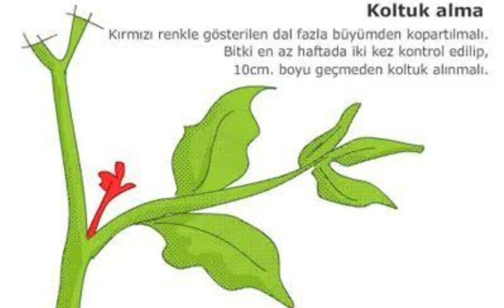Domates fidesinde bunları koparırsan daha çok verim alırsın